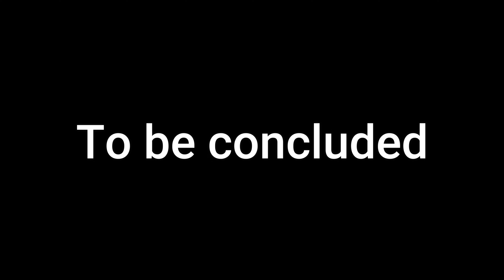Resident stupid 3 part 2